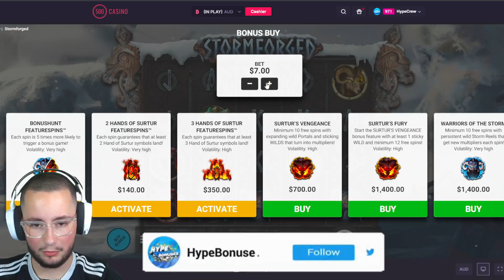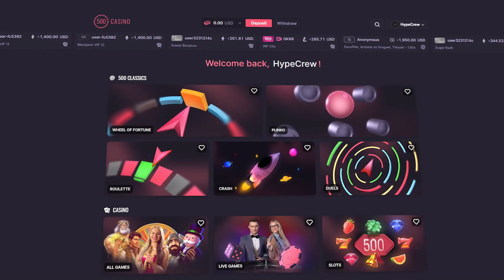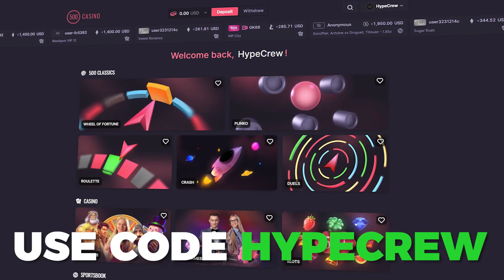SENSATIONAL TRIPLE WILD SET-UP On STORMFORGED!! (RARE SET-UP?!)